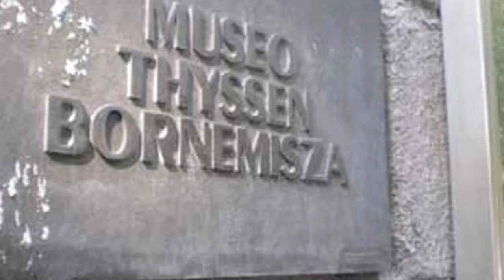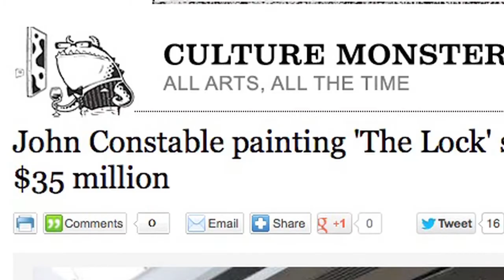VLADIMIR VOLEGOV.Doll Baroness Thyssen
Process of creating dolls. изготовление авторской куклы. Doll Baroness Thyssen. Кукла Баронессы Тиссен.Apoxie sculpt.